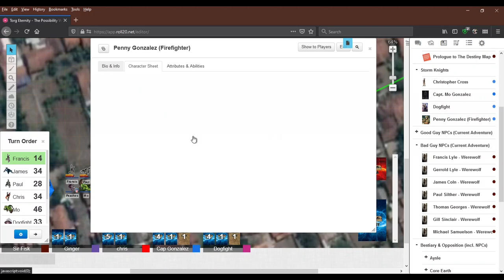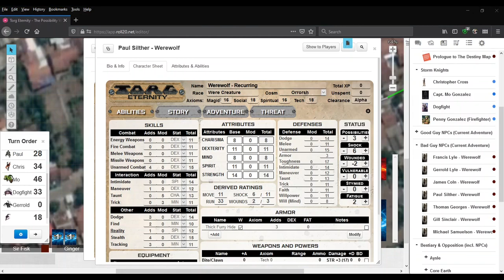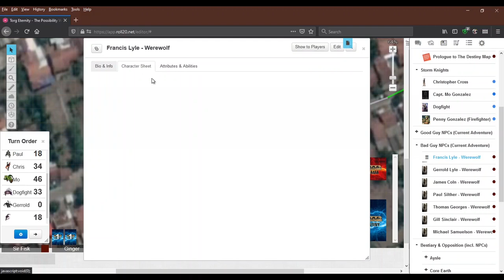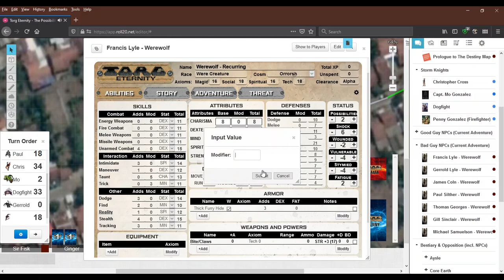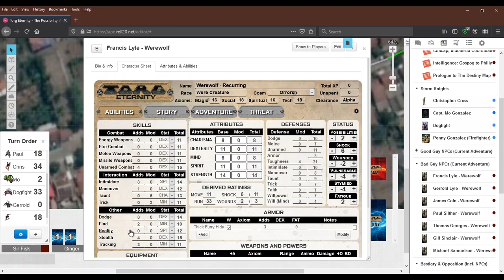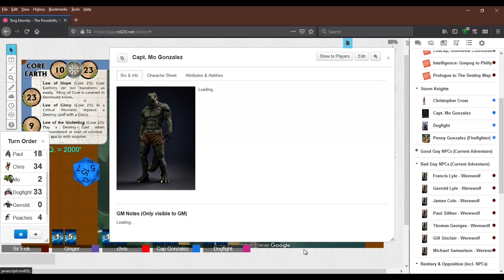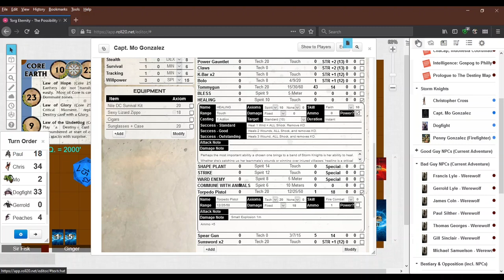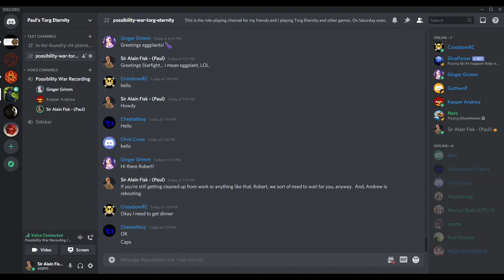Possibility War Ep044, Danged Reality, Torg Eternity, Hairy Murder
The night ended, for our Knights, in ignominy as, again, they were not to have engaged the werewolves, which they did, anyway, and barely got away with their lives.  At this point, the Delphi Council called them all home, to be debriefed and assigned, most likely, a new mission.

On an out-of-game note, the next adventure to follow was to have been run be Connor's Dad/Ginger's Brother-in-Law, and he did run the first session, but then I got to take over.  I really lengthened the one-or-two-shot to a year-long campaign.  Don't worry, folks, I'm going to make a digest version of what took place and post those video's, here.  So, stayed tuned for the next exciting installment of... POSSIBILITY WAR!!!

Writing, Contributions & Editing for Hairy Murder: Paul Emerson.